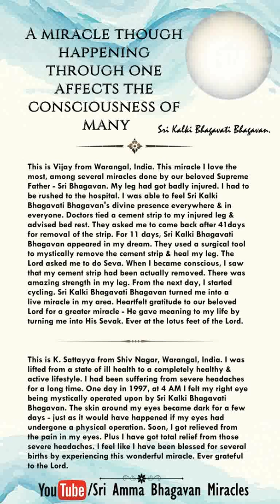Sri Paramjyoti Ammabhagavan Miracles - 88